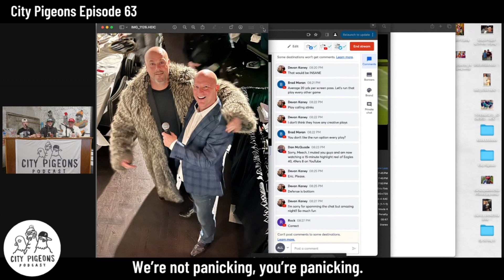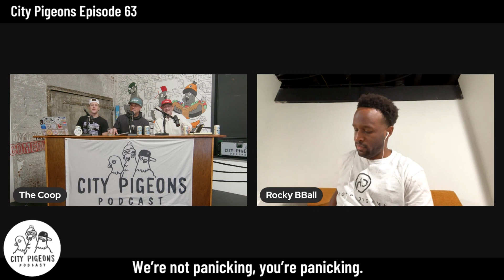Ep. 63: The Panic Switch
We’re not panicking, you’re panicking. Sphincters tighten as the Birds’ habit of winning ugly turns just plain ugly.